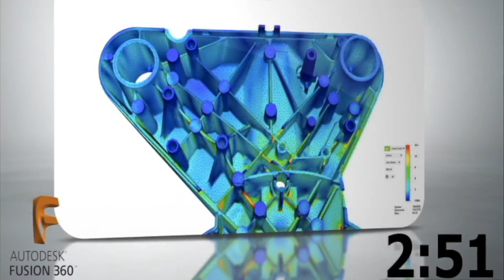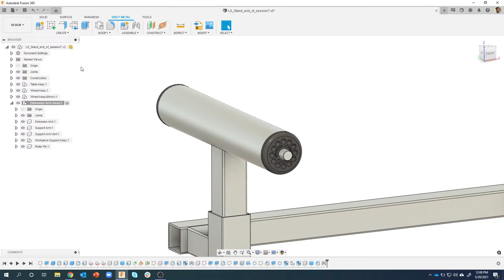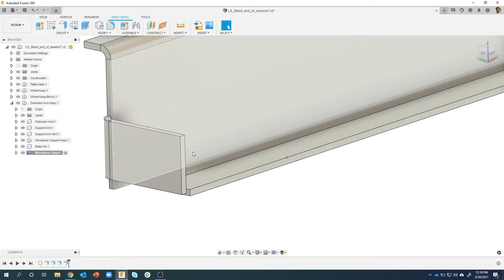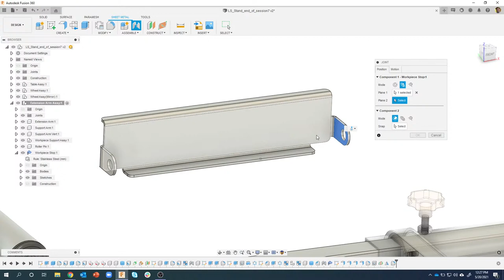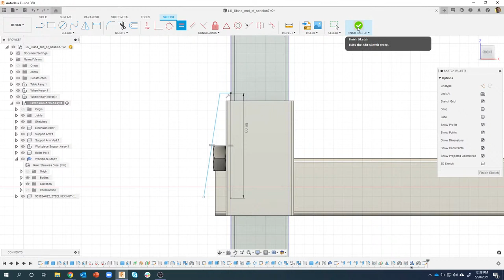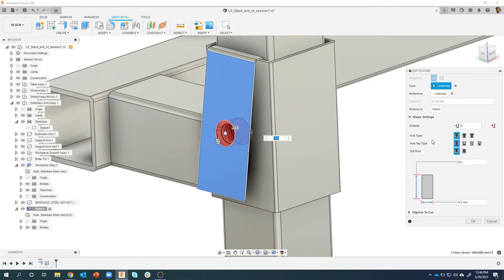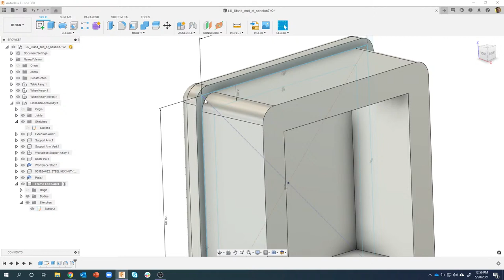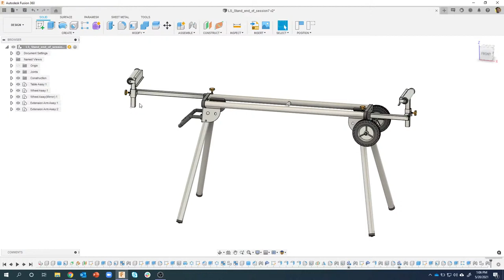360 LIVE: Miter Saw Stand project - Part 8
In this multi-part series, Brad will show how to create and assemble a Miter Saw stand.  We will cover topics such as Sheet Metal, copying components, Joints, Mirroring, and creating drawings that show welding symbols, exploded views, parts tables, etc.